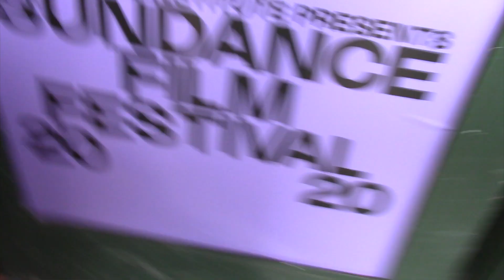Matt Wolf Interview - Spaceship Earth (Sundance 2020)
Vegas Film Critic (Jeffrey K. Howard) speaks with Director, Matt Wolf, for his Documentary, Spaceship Earth, at the 2020 Sundance Film Festival.